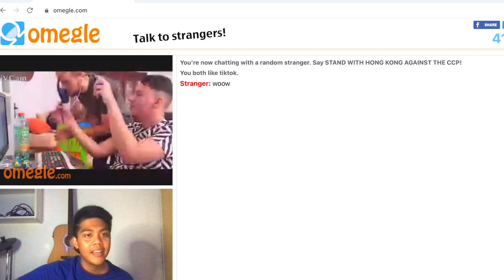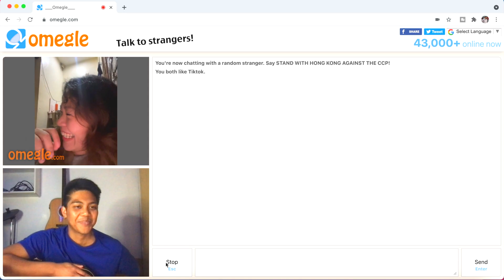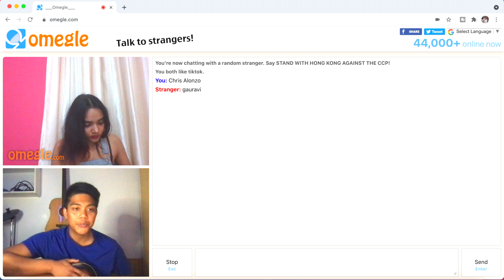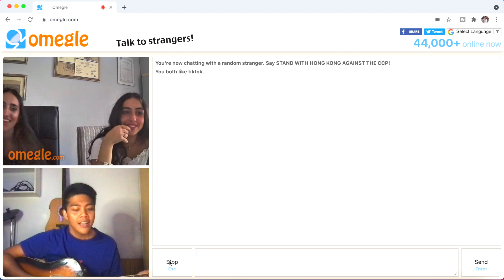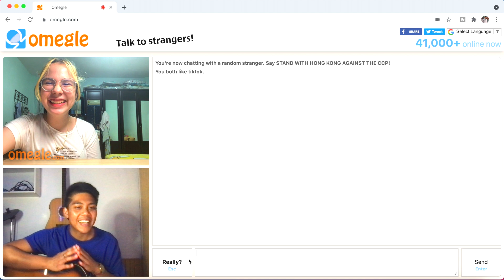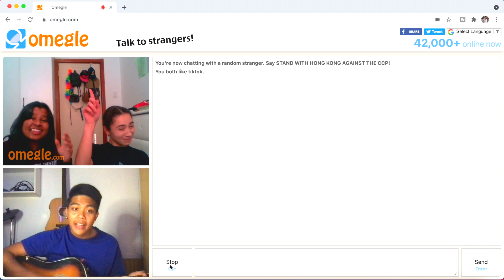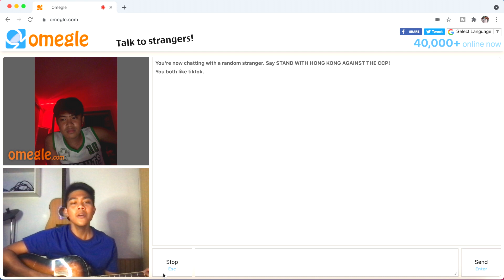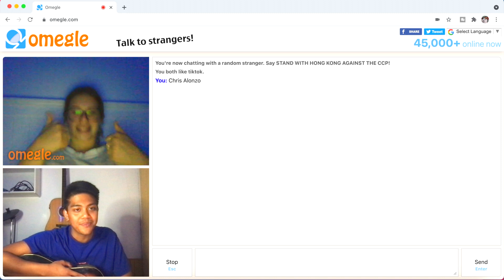SINGING TO STRANGERS ON OMEGLE PART 21 | ONE DIRECTION SONGS | CHRIS ALONZO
AFTER 2 WEEKS WITHOUT UPLOADD! I'M BACK!